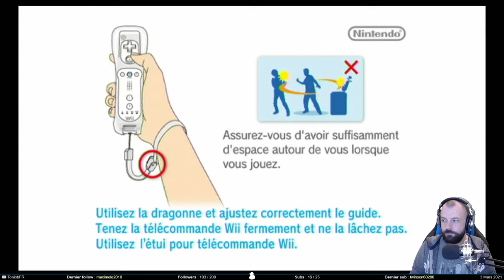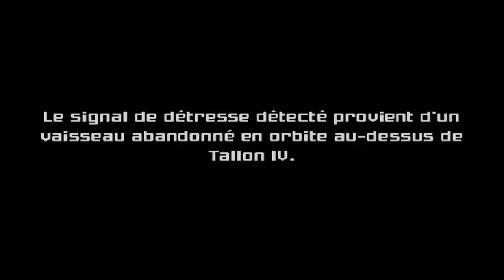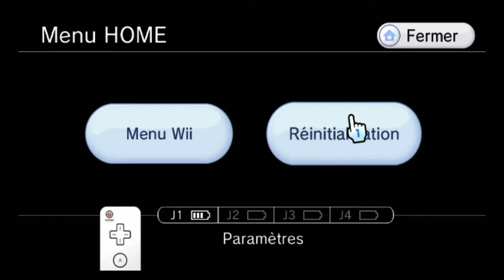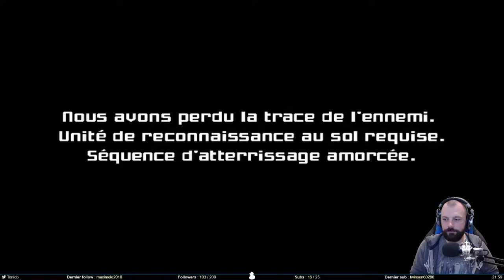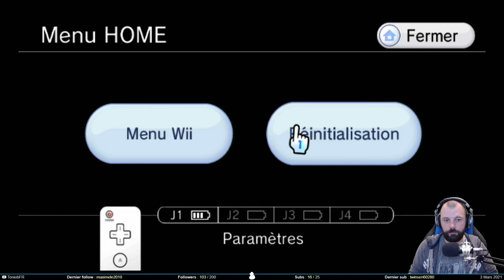On Samus bien - Metroid Prime #1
On s’attaque cette fois ci à un monument du jeu vidéo : Metroid Prime. Je joue à la version du pack Metroid Prime Trilogy sorti sur Wii. Si j’avais fait une bonne partie du premier opus, je ne l’ai jamais terminé. C’est l’occasion de s’y mettre. Et on partira sur les autres volets ensuite.